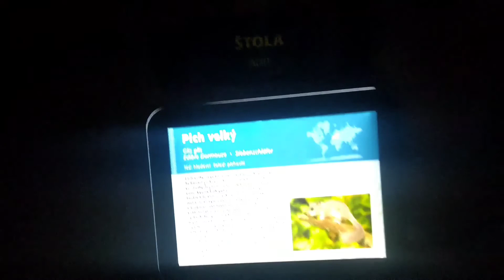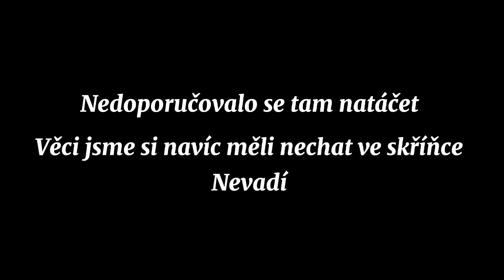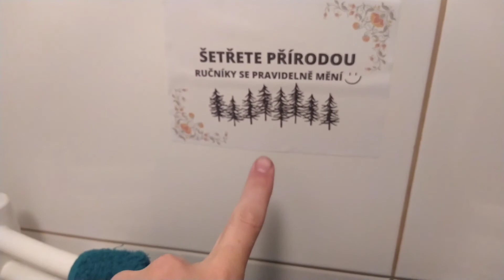UVÍZLI JSME V ÚNIKOVCE? LONGvlog #8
Tak tu máme longvlog z konce června. Už se lepším, ne? Už je to jenom 2 měsíce zpoždění, předtím to byly 4 měsíce, no ne?! Haha, ne! Zase se mi to nepodařilo vydat, kdy jsem chtěl a pořád jsem to odkládal, doufám, že to do budoucna bude lepší.

Kamera: Xiaomi Redmi Note 8, Lamax W9
Střih: CapCut
Stativ: Stativ 3D, fotografický stativ Tripod 35-109cm (MXS11)

Budu se těšit u dalšího videa, zatím ahoj!